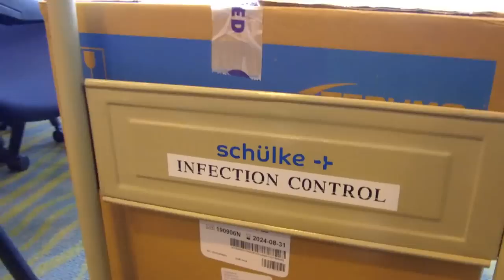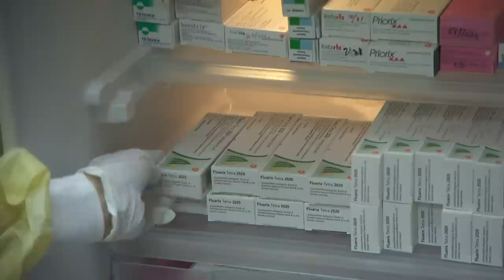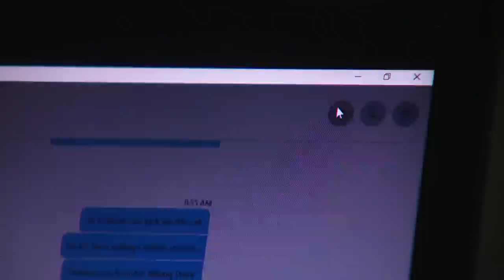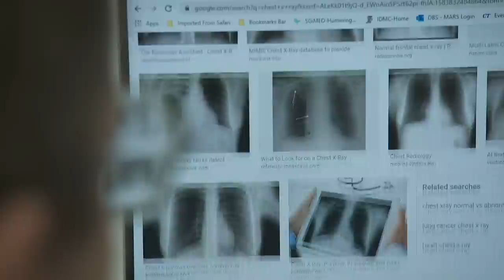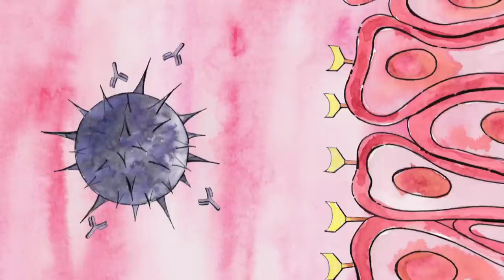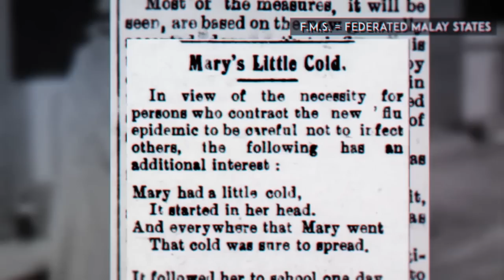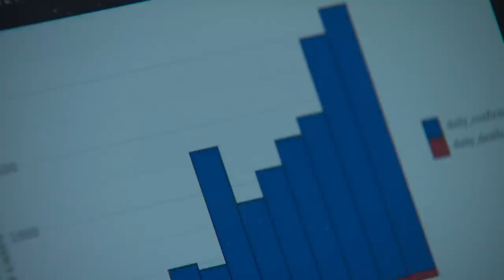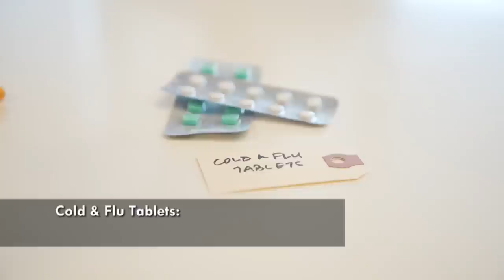What You Didn't Know About The Flu | Talking Point | Full Episode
While everyone is in a panic about COVID-19, there's another deadly virus many people are forgetting about: The Flu. Globally, the World Health Organisation estimates that 290,000 to 650,000 people die each year, from the flu. Break it down, and that’s about 24,000 to 54,000 deaths, globally, every month. In this episode, we tell you everything you need to know about the Flu and bust some myths on common flu remedies.